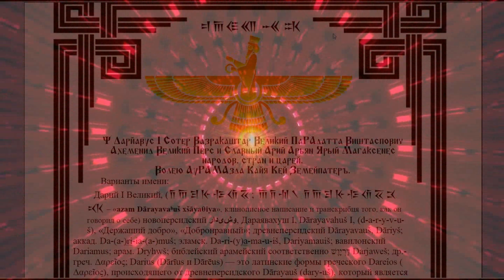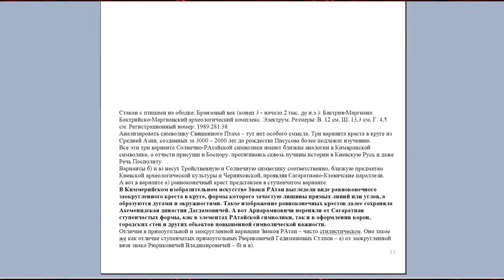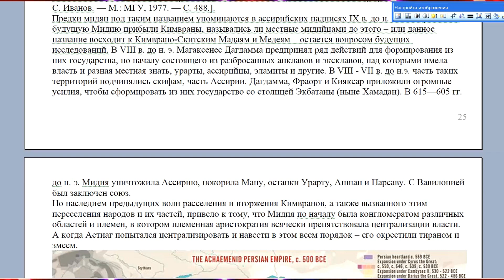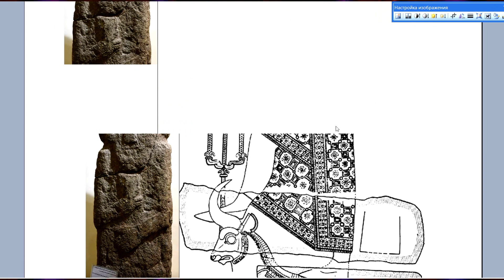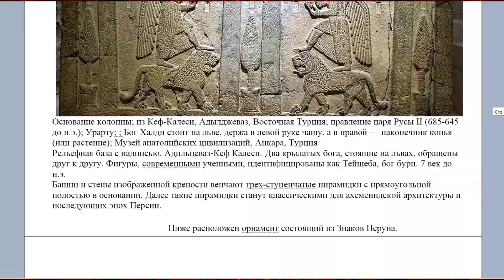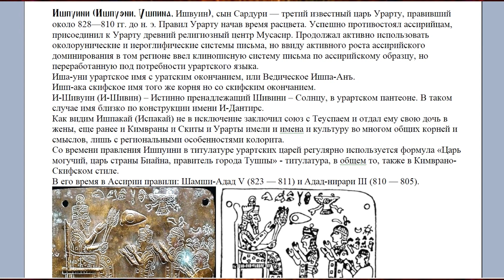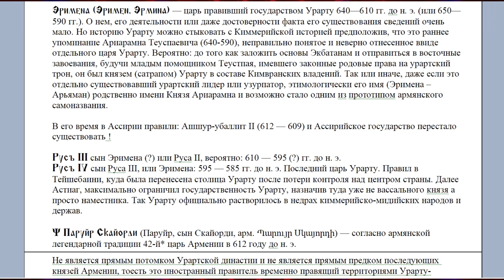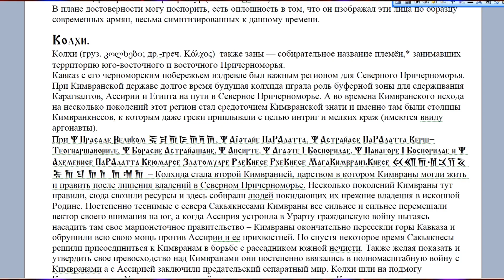УКРАИНСКО-УРАРТСКИЕ СВЯЗИ И ПАРАЛЛЕЛИ. НЕКОТОРЫЕ ОБЩИЕ ВЕХИ В ИСТОРИИ УРАРТУ. ПРИХОД КИММЕРИЙЦЕВ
УКРАИНСКО-УРАРТСКИЕ СВЯЗИ И ПАРАЛЛЕЛИ. НЕКОТОРЫЕ ОБЩИЕ ВЕХИ В ИСТОРИИ УРАРТУ ПЕРЕД ПРИХОДОМ КИММЕРИЙЦЕВ.
 Древнее государству ариев - протоармян Урарту. Киммерийские походы в Переднюю Азию.